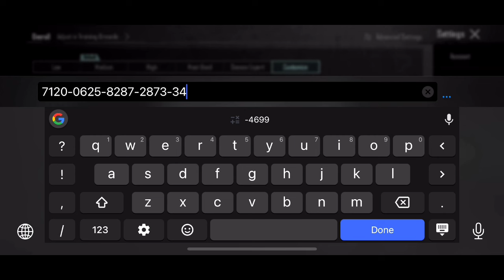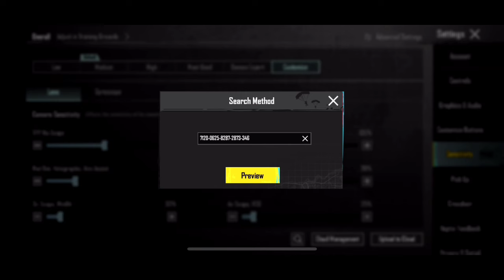WORLD NO.1 BEST SENSITIVITY ✅ | VPE STONED 3.3 SENSITIVITY 2024 | BGMI | PUBG MOBILE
Daxua PUBG
MASTER 11
The4ManYT
Gameofpro
Mew2
Eagle XArmy
NotFlow
MonsterYT
Sketch Vision
GOBLIN YT
Real BixiOP
VIKI PUBG
Reflex Aman
AimChokBoi YT
Hacker KD
blazed gaming
goblin sensitivity
jonathan sensitivity
rosemary sensitivity
scout sensitivity
pubg sensitivity
levinho sensitivity
KemO
SparkyGaming
Daxua PUBG
Gameofpro
Neyoo
STAR • Captain
NEHILOP
Snehilop Gaming
Clutchgod
Bixi OP
ADMINO Gaming
Mr Spike Gaming
Mr Spike
Goblin
KingAnBru
The4ManYT
goblin sensitivity
rosemary sensitivity
blazed gaming
jonathan sensitivity
4 finger control code
pubg 4 parmak ayarı::
Control code
tacaz sensitivity
ekaro sensitivity
4 parmak kontrol ayarlari
SCout sensitivity
pubg kontrol ayarları 4 par:
pubg settings
pubg sensitivity
5 finger claw bg
sensitivitas pubg
skillz sensitivity
bgmi sensitivity
paraboy sensitivity
daxua gaming
control pubg
best control settings for pub
goblin sensitivity
sensitivity
3 parmak kontrol ayarları
bgmi sensitivity code today
4 parmak kontrol kodu
pubg sensitivity settings 20-:
4 finger claw bgmi control c
levinho sensitivity 2023
pubg control of